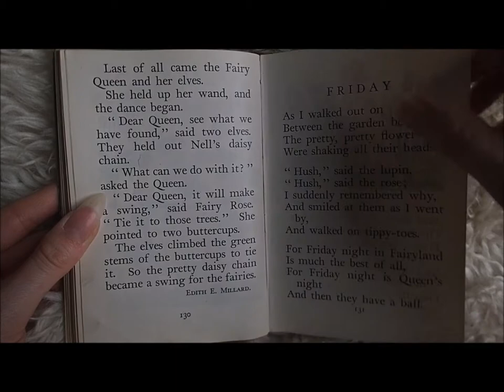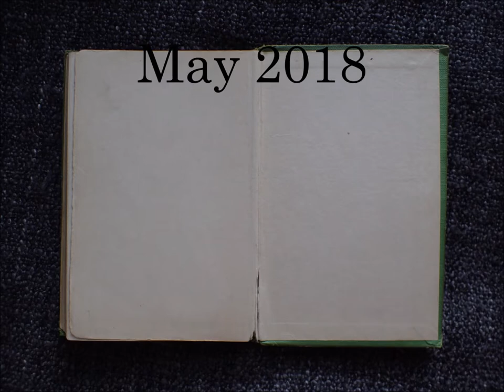Friday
A children’s poem written by Rose Fyleman from Laurel and Gold Readers Introductory.
The poem is about walking through a garden on a Friday with the sleeping fairies.
Hope you enjoy the poem, and let me know if you have any questions.

Auntie Stacey